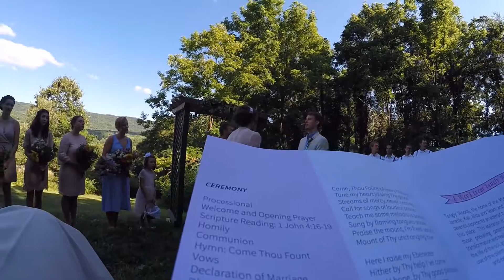Uncut Wedding Aaron and Susannah